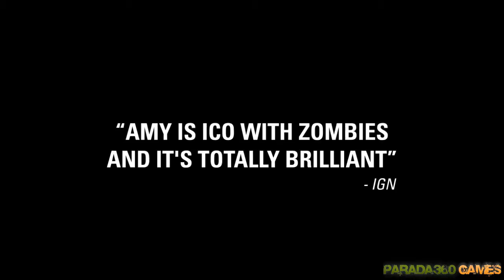AMY - Launch trailer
Lexis Numérique liberou o trailer de lançamento do seu título survival horror, AMY.